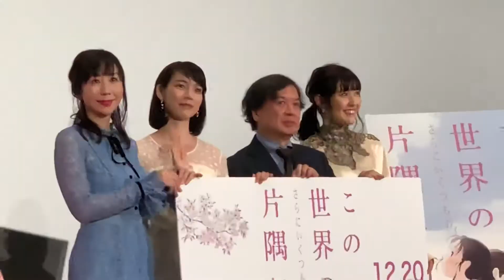‪この世界の（さらにいくつもの）片隅に [特別先行版]‬ ‪終わった。‬ ‪舞台挨拶は、片渕須直監督。のんさん。白木リン役の岩井七世さん。コトリンゴさん。最後には観客の撮影タイムも！‬ ‪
‪この世界の（さらにいくつもの）片隅に [特別先行版]‬
‪終わった。‬
‪舞台挨拶は、片渕須直監督。のんさん。白木リン役の岩井七世さん。コトリンゴさん。最後には観客の撮影タイムも！‬
‪さらに長く精細になる第三形態は12.20から全国公開！‬